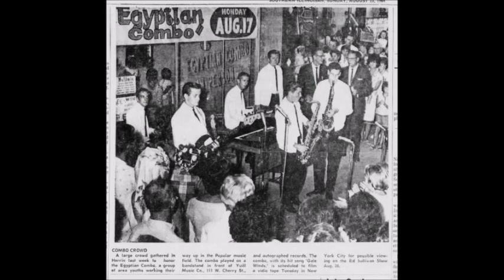Gale Winds_Egyptian Combo_In Stereo Sound_2_1 & 2 (1964) Instrumental 45 version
Top 100 Chart Did Not Chart 1964 (Instrumental)

In Stereo Sound_2_1 & Stereo_1

Digital Extracted By JohnnyT